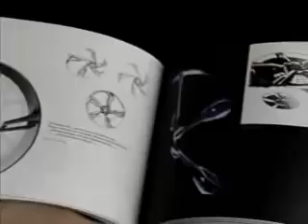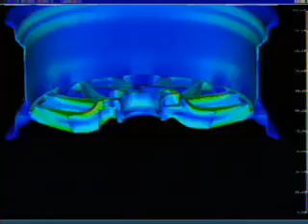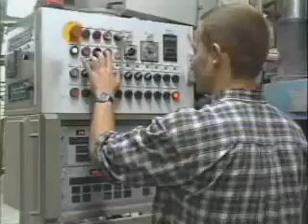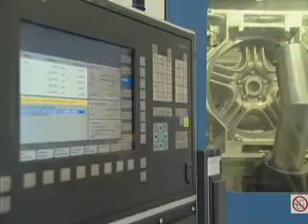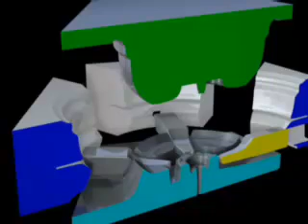Wheels BBS - Manufacturing Process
EXECstudio.com is the authorized dealer of BBS wheels. This video showcases how the wheels are created. It is a log video but it covers each base. See why BBS is #1 name in wheel manufacturing!

Browse our wheels, see what you like and ask me for a quote. I'd be happy to assist and give you a discounted price!